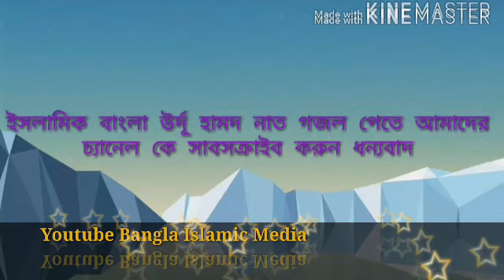ইসলামিক বাংলা গজল ২০১৯/Newislamicbanglasogn2019/কন্ঠশিল্পী মোঃজাকারিয়া হাওলাদার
হক্কানী ওলামা মাশায়েখের নতুন নতুন ওয়াজ মাহফিল.ইসলামিক বাংলা উর্দু নাত গজল পেতে আমাদের চ্যানেল কে সাবসক্রাইব করুন ধন্যবাদ